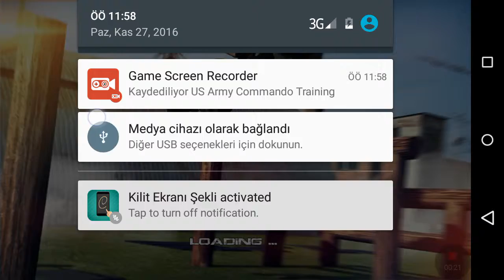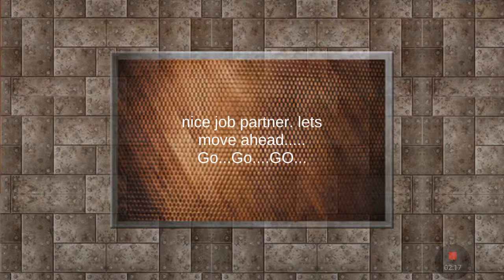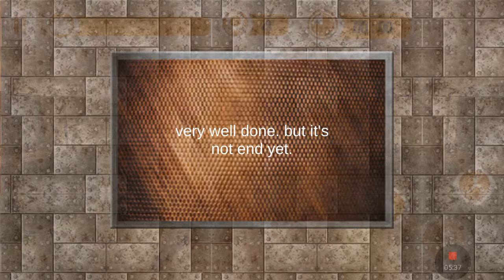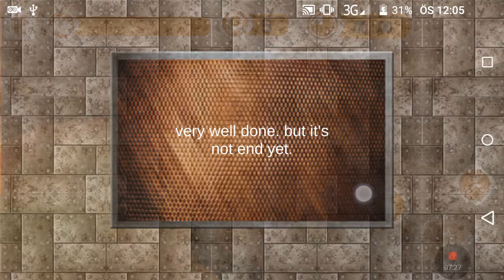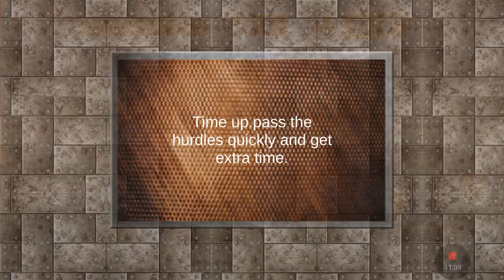KOMANDO OKULU #2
İyi seyirler